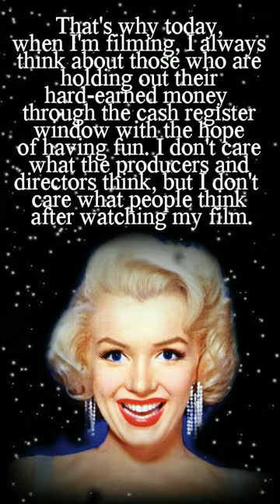The Best Quotes From Marilyn Monroe.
Marilyn Monroe is a famous American actress who became a sex symbol of the 1950s and during these years was considered the most popular actress, although she was among the least paid Hollywood stars. Marilyn Monroe built herself an image of a stupid but charming blonde on the screen, which she could not get rid of sufficiently. She's had a hard life. This collection contains the best quotes of Marilyn Monroe.